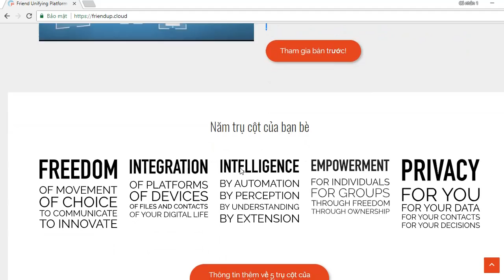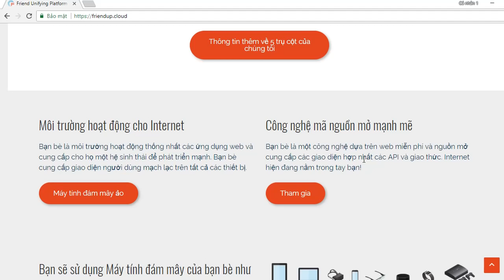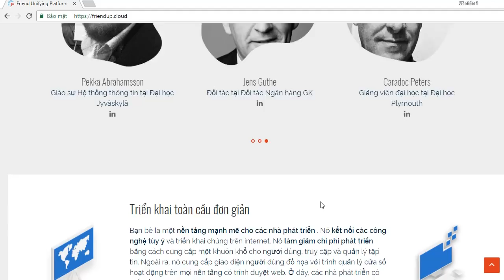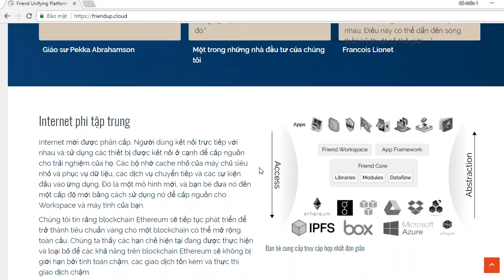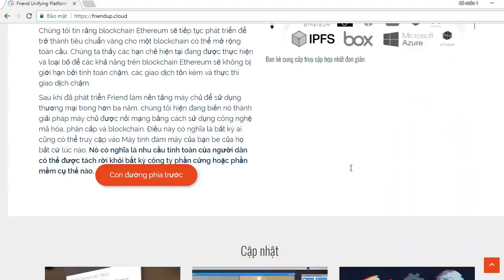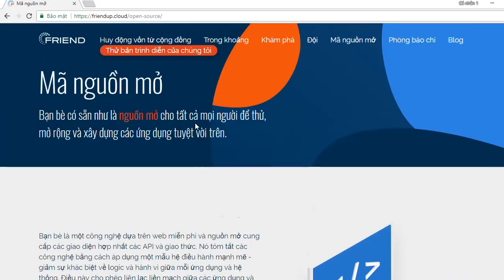Phân Tích Và Đánh Gía Dự Án Friendup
Friend Unifying Platform là nền tảng điện toán đám mây ảo mã nguồn mở đầu tiên hợp nhất công nghệ cũ, mới và đám mây thành một hệ sinh thái liền mạch. Nó cho phép dễ sử dụng và khả năng truy cập vào các ứng dụng, dịch vụ và dữ liệu chuỗi khối đa dạng trên bất kỳ thiết bị hỗ trợ web nào. Dựa trên HTML5 và Javascript, bạn bè hoàn toàn có khả năng skinnable và thiết bị thuyết bất khả tri, cho phép người dùng tự do tùy chỉnh, cấu hình, đám mây và triển khai một loạt các ứng dụng từ máy tính ảo của họ.